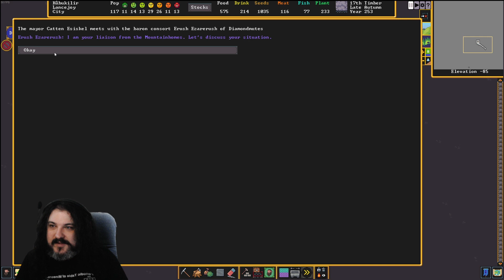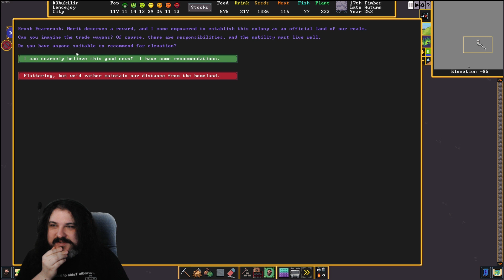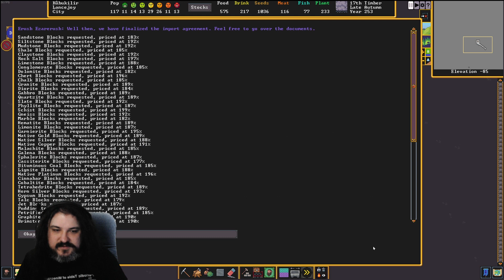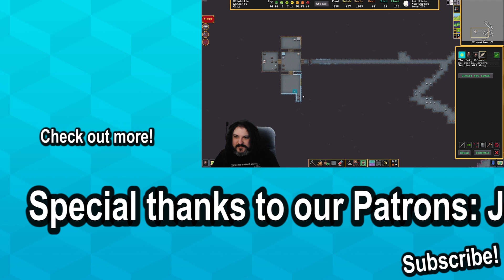Dwarf Fortress: A Fort On the Sea 06 - Vampire Solutions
Dwarf Fortress finally arrives on Steam! Chris has no choice but to STRIKE THE EARTH and experience the greatest game of all time all over again! Come watch as Dwarves die in dumb ways and marvel as Chris spends too much time, effort, resources, and lives on trying to build a luxury fort on the sea... all so the poor can rise up and sink the rich!

Chris has no choice but to STRIKE THE EARTH and experience the greatest game of all time all over again! Come watch as Dwarves die in dumb ways and marvel as Chris spends too much time, effort, resources, and lives on trying to make Lava do what he wants.